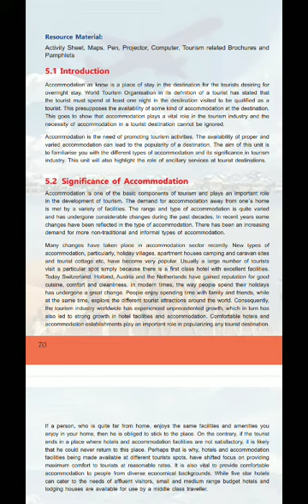Significance of Accommodation,Class 11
By wasiq Rasool Vocational Trainer Tourism BHSS Lalpora